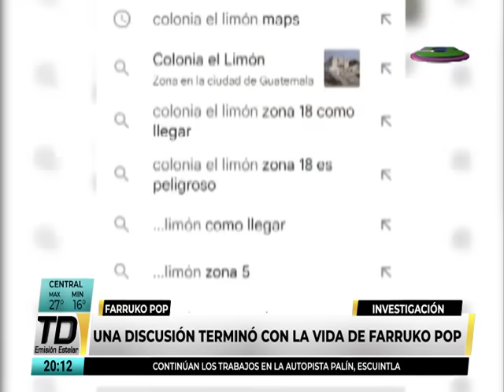Nuevos indicios revelarían que la muerte de Farruko Pop no fue planeada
En el mes de mayo pasado se informó sobre la muerte del joven conocido como Farruko Pop y han surgido varias hipótesis sobre su asesinato y los responsables.
El joven fue visto por última vez el 20 de mayo, cuando subió a un taxi rumbo a una cita en la colonia El Limón, donde se realizaba una fiesta.
La investigación indicaría que su muerte no estuvo planeada y que se produjo por una riña originada en la fiesta.